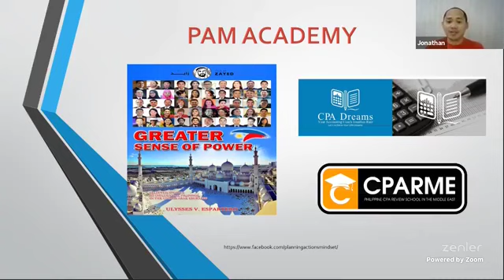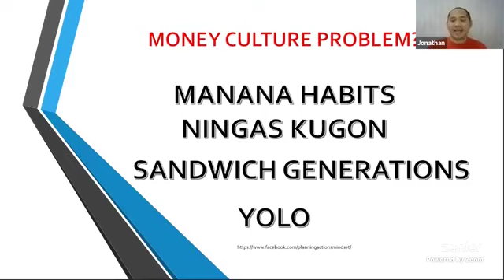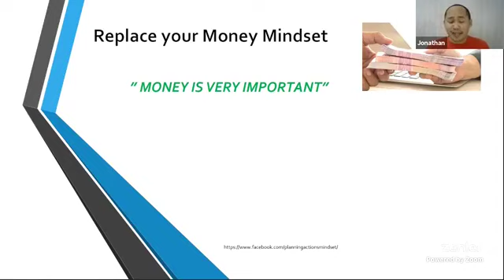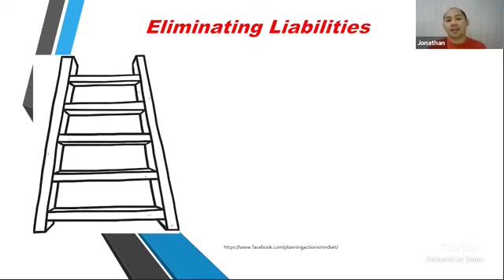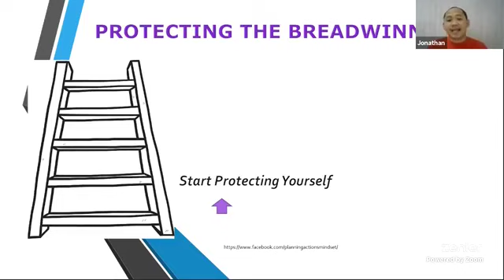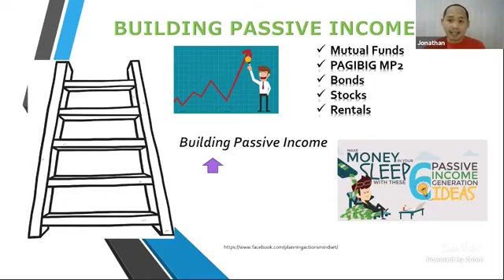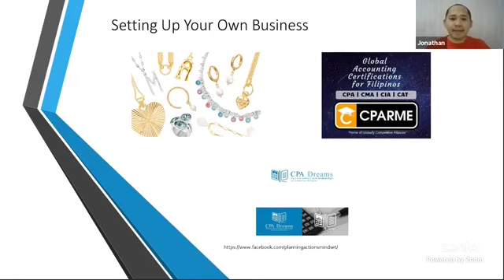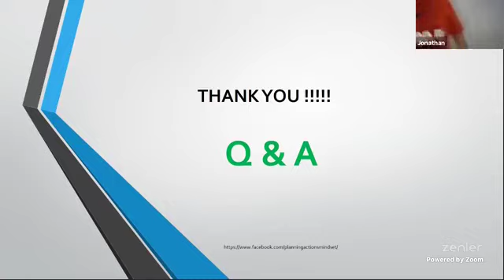Financial Freedom Ladder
Financial Freedom Ladder is a step by step process
to Achieve Financial Freedom and Abundance.

PAM Academy Founder, Jonathan Ruiz will share
his expertise on Personal Finance in this Online Session.
He will explain the ladder to climb:
Eliminating Liabilities
Saving Emergency Funds
Protecting Yourself
Building Passive Income
Accumulating Good Assets
Financial Freedom

He will share the ladder for you to climb and achieve your Financial Goals.